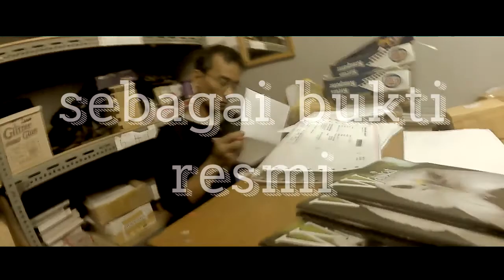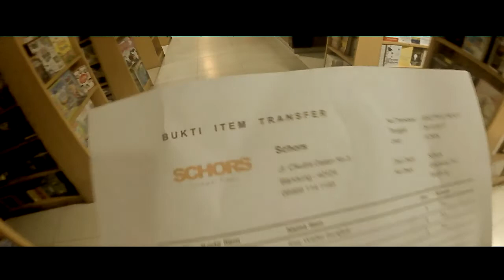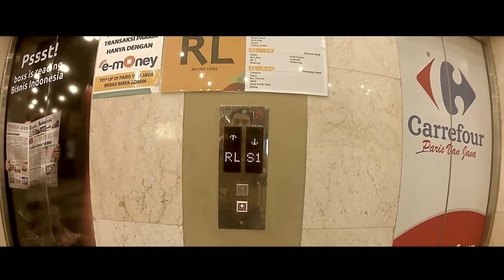Kirim Barang ke Gramedia PVJ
Re-stok Schors di Gramedia PVJ Bandung